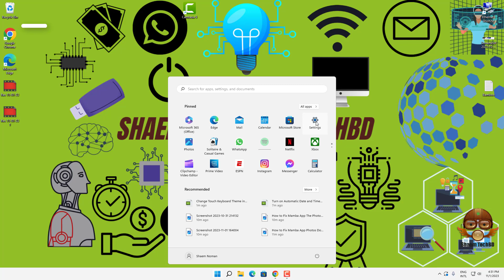How to Hide Search Button in Windows 11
Your Quary-
windows 11
windows themes
themes
best windows themes
dark theme
how to remove search box from taskbar windows 11
how to hide search bar windows
how to hide search bar windows 10
hide search button windows 10